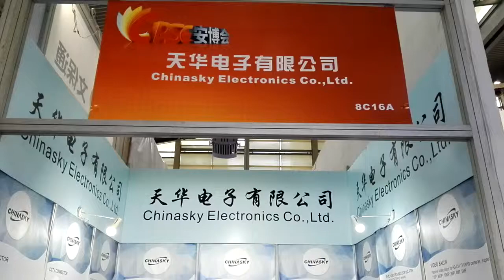Chinasky Electronics Co., Ltd at CPSE2017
Chinasky Electronics Co., Ltd at CPSE2017 Shenzhen, China
Our exhibited products: PoE switches, PoE injectors, PoE adapters, PoE splitters, CCTV power supplies, video baluns, BNC connectors, CCTV connectors, CCTV testers, CCTV microphones,etc.